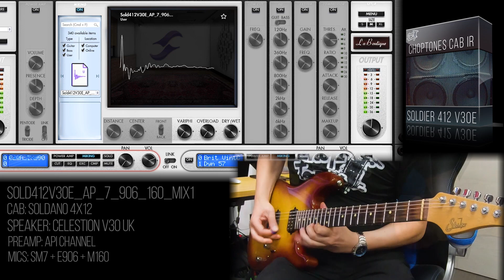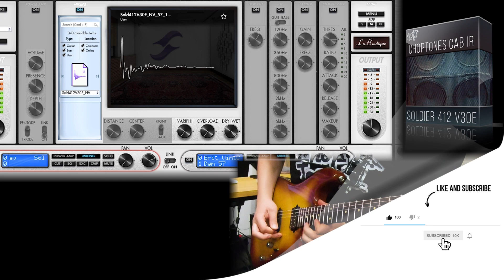Cabinet IR | Soldier 412 V30E | Playthrough (Soldano 4x12 + Celestion V30 UK)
Playthrough played with Soldier 412 V30E Choptones Cabinet Impulse Response Pack. Based on a Soldano 4x12 loaded with Celestion V30 made in England. We used Kemper DI as preamp. Check it out!

Guitar used -
Suhr Classic